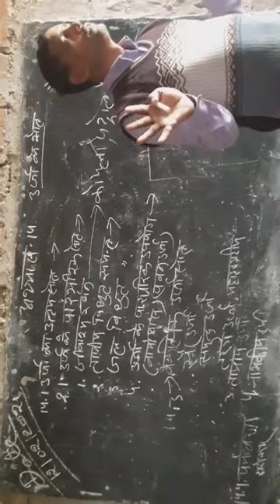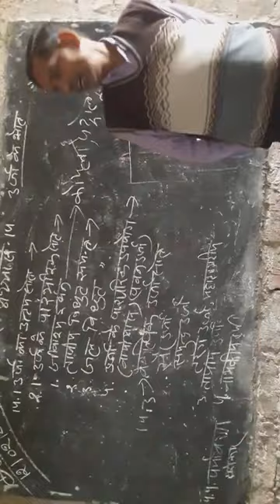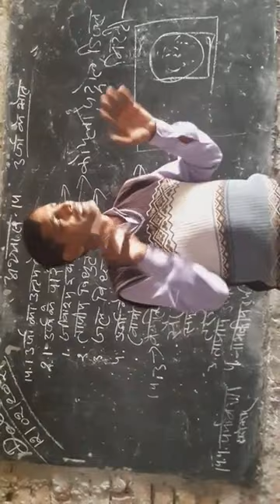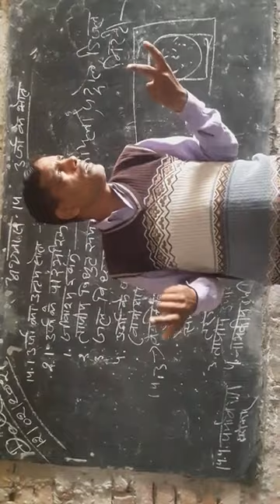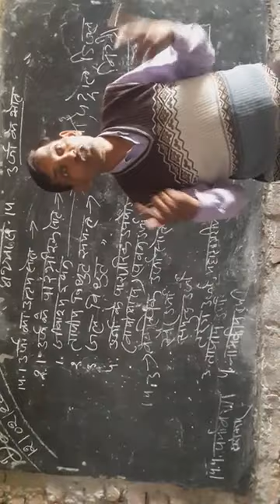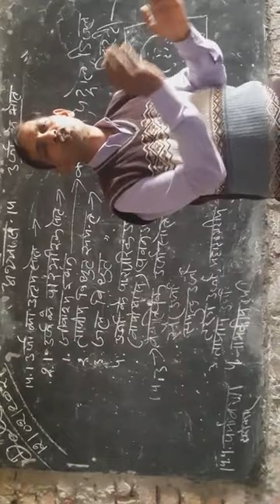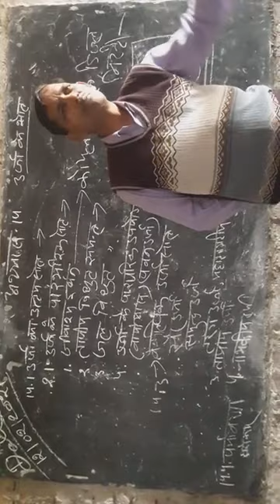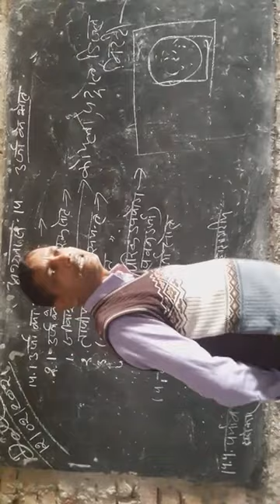ऊर्जा के स्रोत क्लास 10 बोर्ड एग्जाम 2021#एनसीईआरटी बुक # most important question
ऊर्जा के स्रोत क्लास 10 बोर्ड एग्जाम 2021#एनसीईआरटी बुक ऊर्जा के विभिन्न स्वरूप
atite mspup.edu
 ऊर्जा किस ऊर्जा के स्रोत ऊर्जा किसे कहते हैं विभिन्न प्रकार की ऊर्जा हैं  जल संयंत्र तापीय ऊर्जा महासागरीय ऊर्जा नाभिकीय ऊर्जा समुद्री ऊर्जा पवन चक्की विभिन्न प्रकार की ऊर्जा से लाभ उड़ जा मारी आवश्यक अंक ऊर्जा क्या है इस तरह से क्लास 10 एनसीआरटी बुक में 100 प्रश्न के लिए वीडियो बनाई जा रही है 2021 एग्जाम सफल होने के लिए